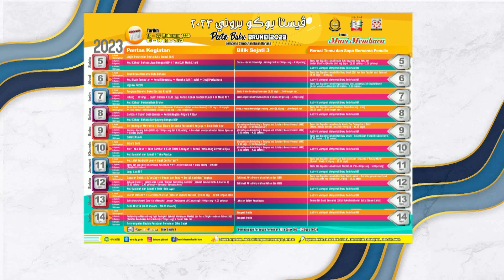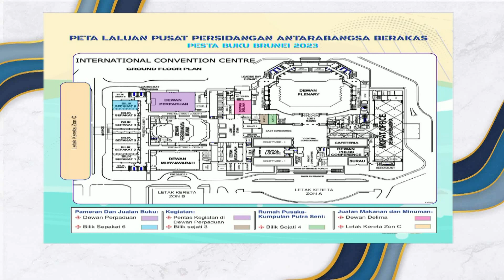Rampai Pagi 03 Ogos 2023, Wawancara - Pesta Buku Brunei 2023